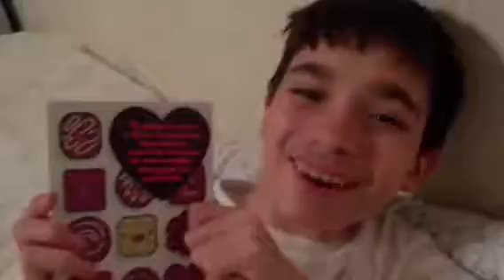Alexander Blake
Memories